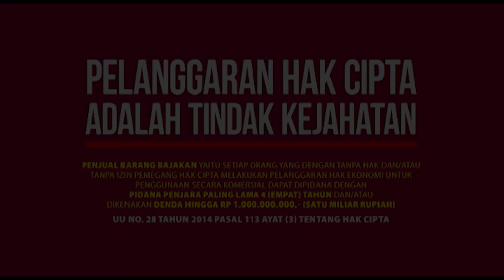Kiamat | Syamil Dodo Seri Rukun Iman - Episode 6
Saat Syamil, Dodo, dan ayah sedang berenang dan hendak menuju ke tepi pantai, tiba-tiba datang ombak besar  menghantam mereka, Dodo pun terjerambab, dan membuat panik Syamil, Ayah, kak Nadia, dan Ibu. Bahkan menurut kak Nadia rasanya seperti Kiamat. Nah pada kesempatan kali ini, Ayah menjelaskan tentang gambaran Kiamat atau hari akhir.

Teman-teman, Yuk kita dengarkan dan saksikan penjelasan ayah Syamil